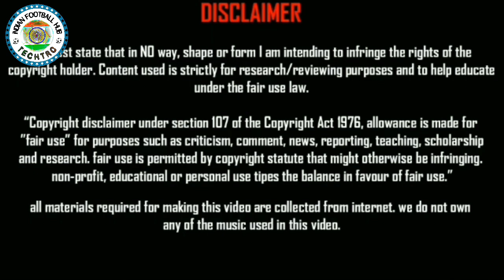India U16 2-2 Bangkok Glass U17 | Highlights | All goals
The Blue Colts played out dramatic comeback as they drew with Bangkok Glass FC u17 of Thailand, which had won Thai u17 youth league last year. The Blue Colts were down by 2-0 when Rakesh and Ravi struck two goals, Ravi equalised in last minutes. And few good saves by our Goalkeeper kept Bangkok Glass intact.